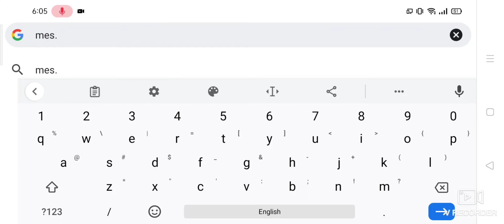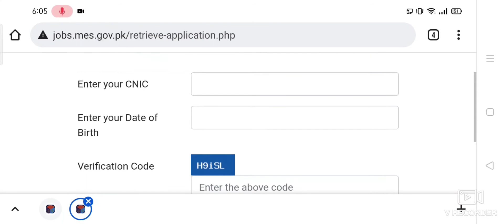Mes naib qasid interview 2022|mes interview call letter 2022